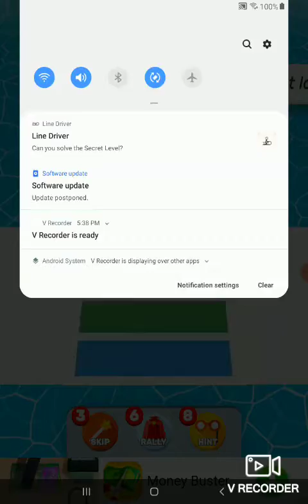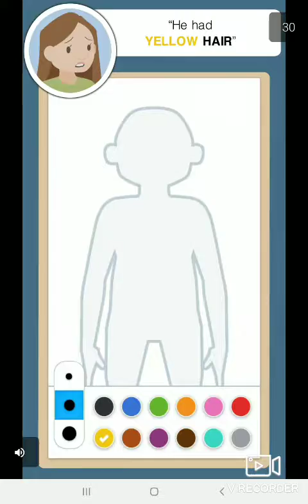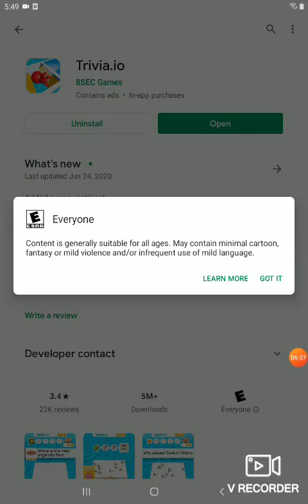Trivia. io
In this episode we play trivia. io and I raged at the end.